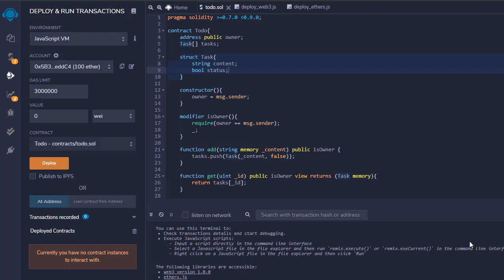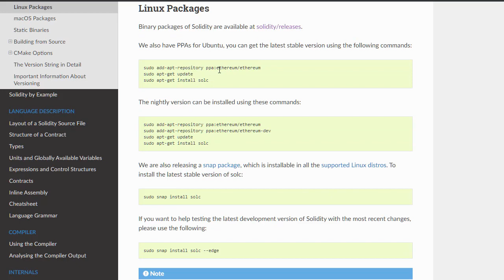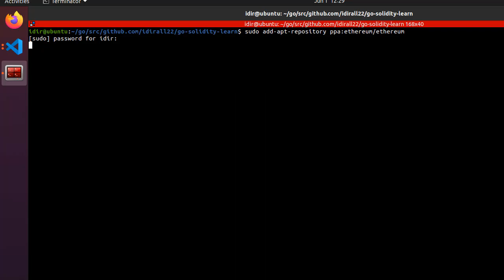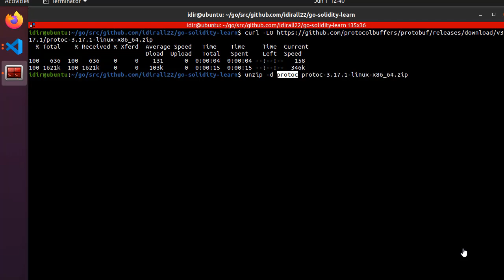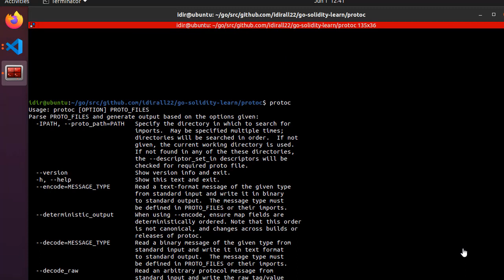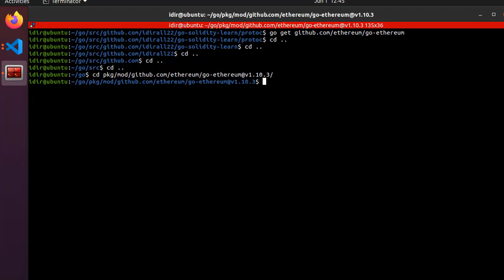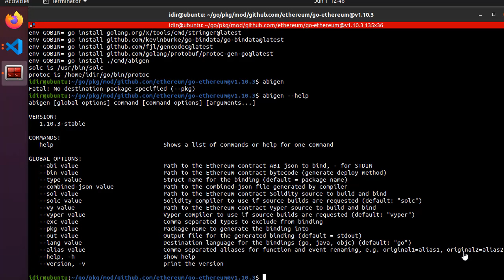10-install sqlc and abigen ethereum.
In this video, we are going to see what tools we need to deploy and interact with a smart contract.